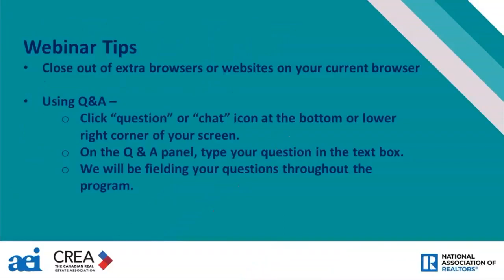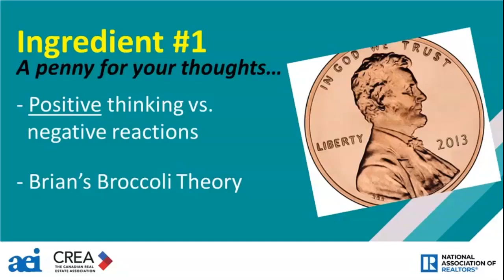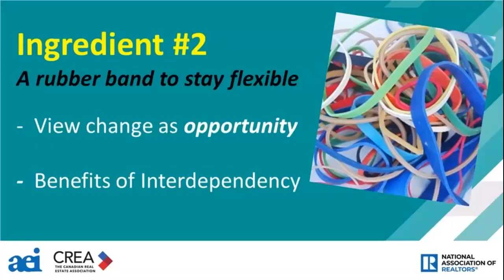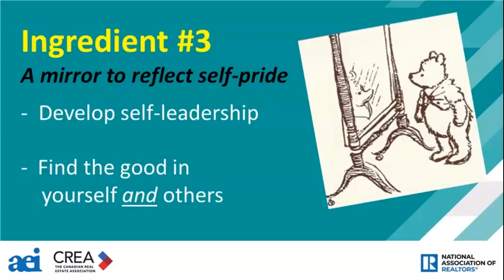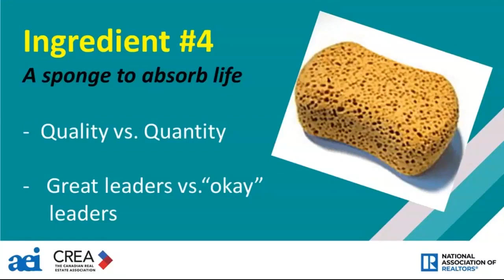2020 Joint AE Institute Virtual Kick-Off - March 13, 2020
Join us for this 1-hour session with a warm 'Welcome and Thank You' message from NAR, CEO, Bob Goldberg. Then hear from Institute Co-Chairs, Jim Haisler, Heartland REALTOR® Organization (IL) and Bill Stirling, NL REALTOR® Association (Canada) as they update AEs and professional staff on the status of the Institute and plans for moving forward. Then hear from keynote speaker, Brian Blasko, as he inspires us with his motivational and funny session entitled, "Recipe for Success - Lead, Motive, Inspire."